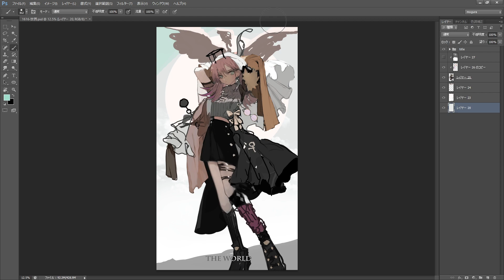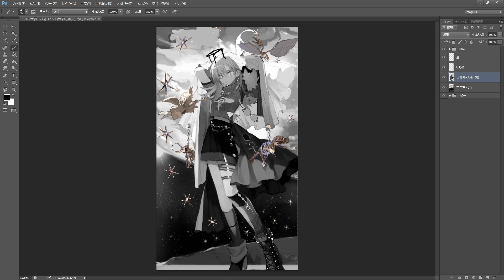グリザイユ？イラストメイキング - No.1616 / 約400倍速 字幕解説＆レイヤー☽ speed painting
字幕解説つき
制作期間：2022/04/13 - 04/23 （うち10日）　描画時間：約14時間
ツール：Photoshop CS6 / Cintiq 16 FHD

✦✦新作「タロットカード78枚フルデッキ」販売開始しました✦✦

　　　Beethoven Pathetique 2nd movement